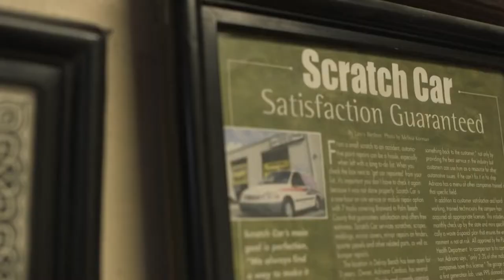Scratch Car Company Profile Video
Scratch Car has been ramping up their marketing efforts and needed a video to explain their services. We spent a morning at their location in Delray Beach, shooting the B-Roll and interview to make this piece. They use the video on their website and social media.